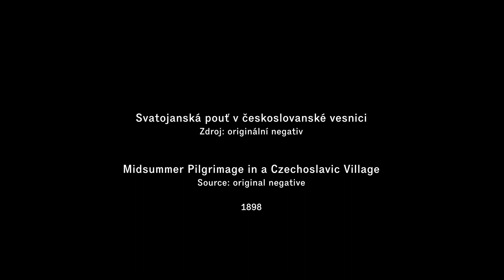Jan Kříženecký: Svatojanská pouť v českoslovanské vesnici (1898)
Jan Kříženecký (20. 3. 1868 – 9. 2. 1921) byl průkopník české kinematografie. O film se začal zajímat už na podzim roku 1896, když v hotelu U Saského dvora poprvé uviděl kinematograf bratří Lumièrů. Právě od nich roku 1898 zakoupili spolu s kolegou Josefem Františkem Pokorným kinematografický přístroj a filmový materiál. S tímto vybavením Kříženecký natočil historicky první české snímky, které prezentoval na Výstavě v pavilonu Český kinematograf. Promítány zde byly jak první hrané filmy s Josefem Švábem-Malostranským, tak i reportáže z pražského života.

Svatojanská pouť v českoslovanské vesnici (1898) byla promítána hned v den otevření pavilonu. Obraz je rozdělen do několika plánů nejen na horizontální, nýbrž i na vertikální úrovni. O naši pozornost se průběžně hlásí přecházející návštěvníci, cvičící gymnastky, tančící páry a otáčející se kolotoč v pozadí, jevy, které na sebe zdánlivě nereagují, ale dohromady vytvářejí dokonalou rytmickou souhru.

Film je součástí kolekce Filmy Jana Kříženeckého, která obsahuje všechny dochované filmy Jana Kříženeckého, vůbec první snímky v dějinách české kinematografie. Díky digitalizaci můžeme tato průkopnická díla prezentovat v podobě, která zdůrazňuje jejich rozmanitost a materialitu. Uvedené snímky jsou opatřeny novým hudebním doprovodem Jana Buriana.